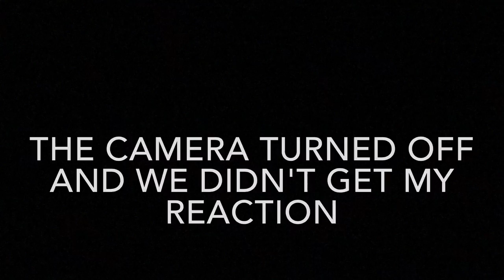ELECTRIC SHOCK CHALLENGE WITH MY BOYFRIEND